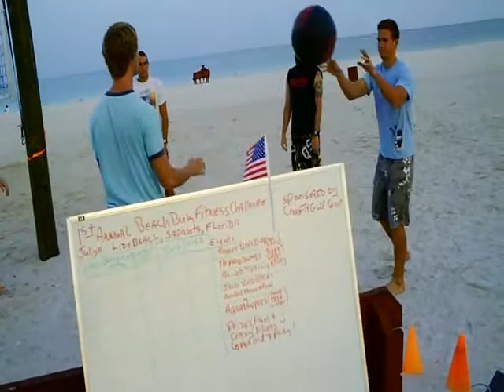part 1 Beach Bum Fitness Challenge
HooverBall 18lbmedicineball (like volleyball)